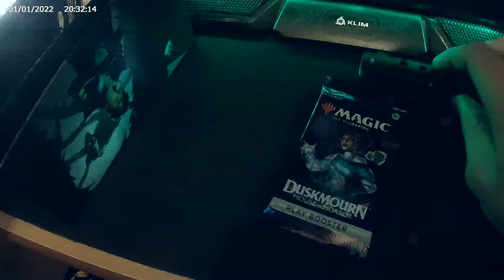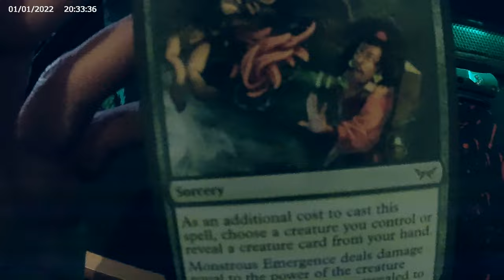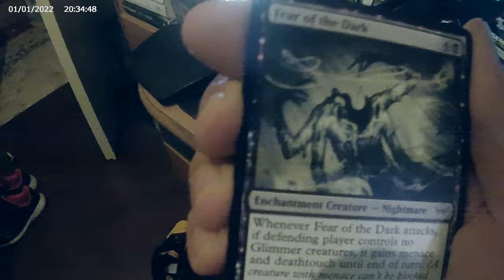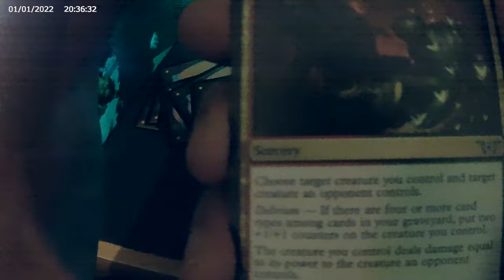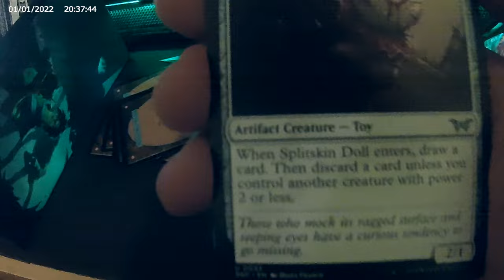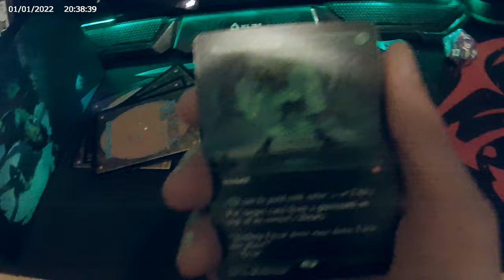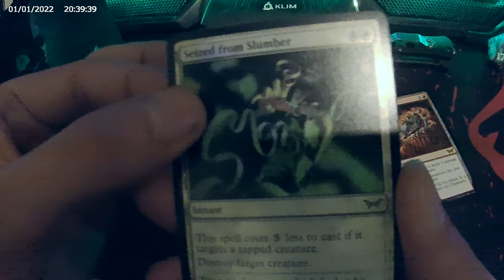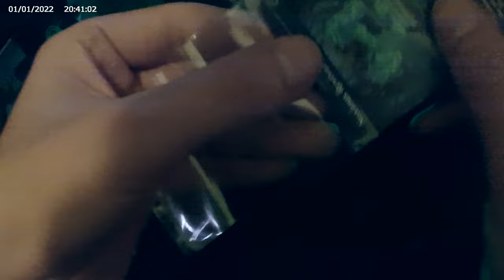Cracking DUSKMOURN PLAY BOOSTER - PART 2